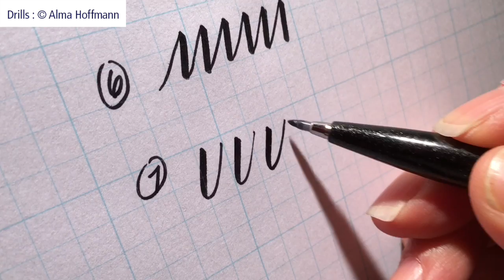Drills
This video is about Drills